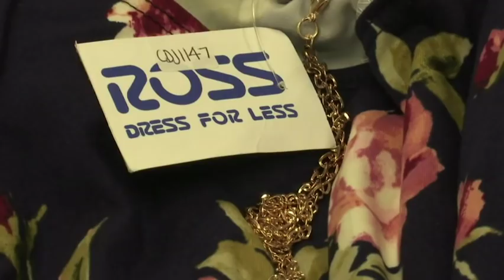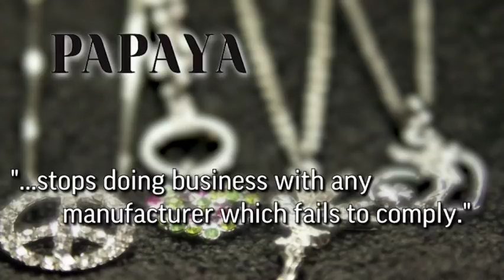AP Exclusive: Toxic metal in chain store jewelry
(11 Oct 2018) New testing shows jewelry loaded with the toxic metal cadmium is being sold by national retailers including Ross, Nordstrom Rack and Papaya. (Oct. 11)